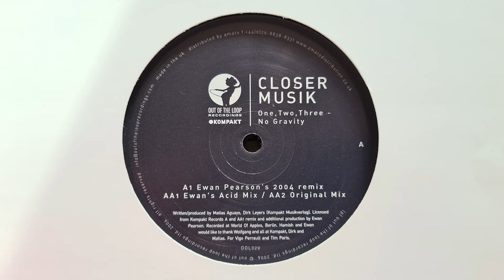Closer Musik - One, Two, Three - No Gravity // Out Of The Loop Recordings (2004)